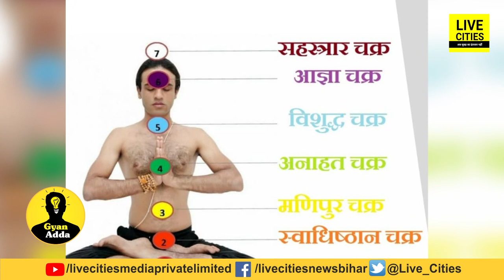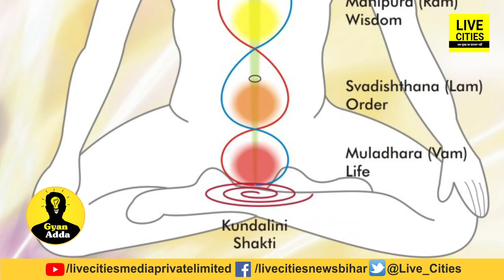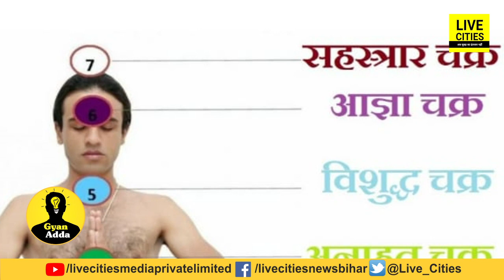तिलक लगाना इतना शुभ क्यों माना गया है? शरीर को उससे क्या फायदा मिलता है?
GyanAdda में आज जानिए तिलक लगाने को इतना शुभ क्यों माना गया है, माथे पर तिलक लगाना शरीर के लिए कितना अच्छा है... | GyanAdda